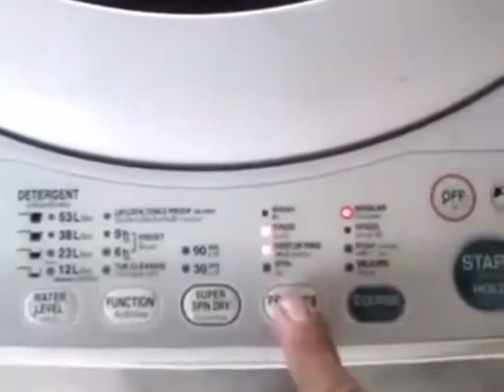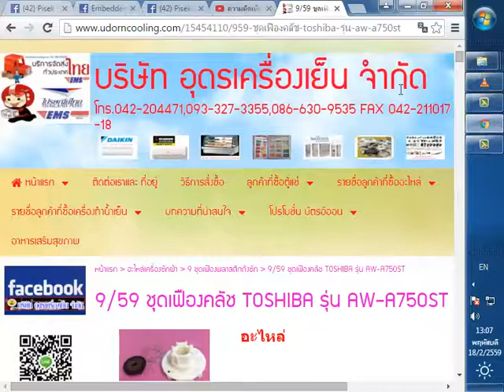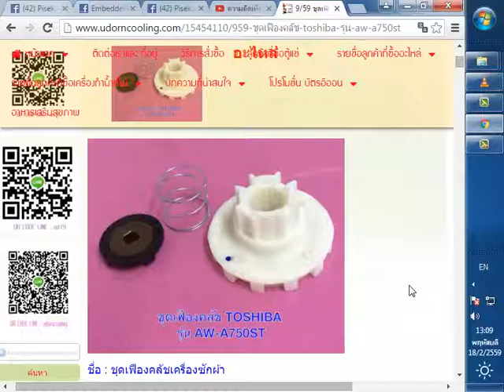ปั่นแห้งถังไม่หมุนมอเทอร์หมุนเสียงดังแกร๊กเครื่องซักผ้าTOSHIBAรุ่นAW A750STเฟืองคลัชท์รูด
คลิกแชร์ ถูกใจเและติดตาม เพื่อผลิตและรับข้อมูล